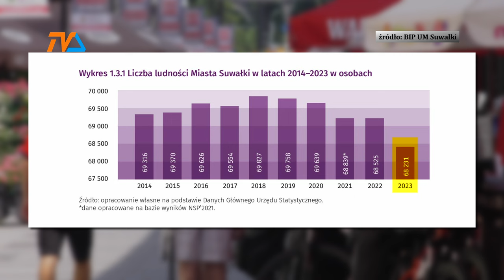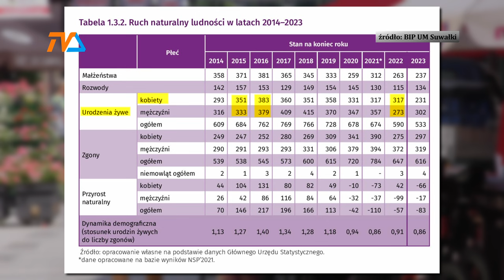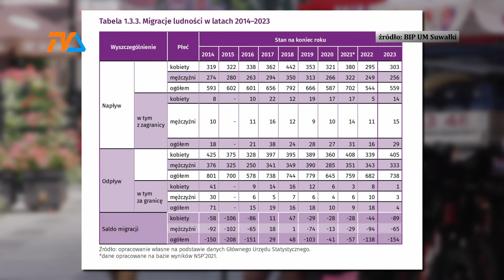Demograficzna demolka? |TV SUWAŁKI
Suwalskie czworaczki przyszły na świat w drugiej dekadzie października 2023 roku, ale to poczwórne szczęście rodziców na demografię miasta znacząco nie wpłynęło. Na koniec grudnia Suwałki liczyły 68. 231 mieszkańców. Bardzo smutną informacją jest to, że w porównaniu do końca 2022 roku, populacja miasta zmalała o 294 osoby.